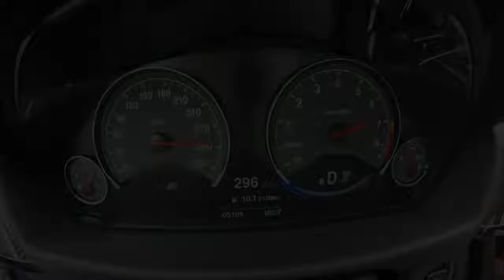BMW M4 Competition 450hp Acceleration 0 297 km h Launch Control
BMW M4 SPEED TEST RUN.
Checking the top speed from 0 with full acceleration on the BMW M4.